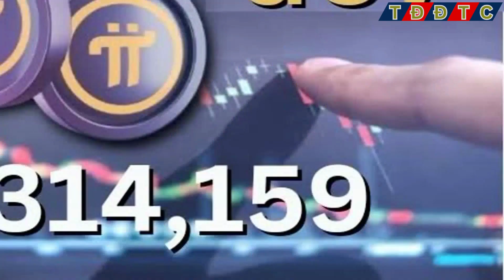PI NETWORK: 2 Điểm Chính Quan Trọng Cho Việc Ra Mắt Mainnet Mở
👉Kênh thaydoidethanhcong cập nhật: PI NETWORK: 2 Điểm Chính Quan Trọng Cho Việc Ra Mắt Mainnet Mở

Chào mọi người! Trong thời đại đầy biến đổi của tiền điện tử và công nghệ chuỗi khối, Pi Network đã nổi lên như một sứ giả của tương lai. Với tầm nhìn thúc đẩy toàn cầu, họ cam kết làm cho tiền điện tử dễ tiếp cận hơn cho mọi người, tạo ra một hệ sinh thái tiền điện tử ngang hàng và công bằng.

Nhưng điều gì làm nên độc đáo của Pi Network? Hãy tham gia chuyến hành trình qua video này để tìm hiểu:

1. **Pi - Tiền Điện Tử Được Phân Phối Rộng Rãi:** So với các đồng tiền điện tử khác, Pi Network sở hữu một mô hình phân phối độc đáo. Đây không phải là loại tiền điện tử cần khai thác với nhiều tài nguyên năng lượng; thay vào đó, người dùng có thể khai thác Pi trực tiếp từ điện thoại di động của họ. Điều này đã dẫn đến sự phân phối rộng rãi, với hàng triệu người dùng tham gia.

2. **Sự Cống Hiến Cho KYC (Biết Khách Hàng Của Bạn):** Chúng ta khám phá tầm quan trọng của KYC trong thế giới tiền điện tử và biết rằng yêu cầu này không chỉ đảm bảo tính hợp pháp mà còn bảo vệ cộng đồng.

3. **Sự Liên Tục Cải Tiến Hệ Thống KYC Đại Chúng:** Pi Network đã phát triển 'Giải Pháp KYC Đại Chúng' để làm cho quá trình này dễ tiếp cận hơn và thân thiện với mọi người. Chúng ta xem xét cách họ nỗ lực để giảm thiểu thời gian cần cho KYC.

4. **Triển Vọng Tương Lai Cho Pi Network:** Pi Network đang định hướng một tương lai đầy hứa hẹn với sự hỗ trợ của cộng đồng rộng lớn và cam kết về tính bảo mật và tính hợp pháp.

Hãy cùng xem video để tìm hiểu cách Pi Network đang làm thay đổi cách chúng ta nhìn về tiền điện tử và công nghệ chuỗi khối, cũng như cách bạn có thể tham gia và hưởng lợi từ hệ sinh thái này. Hãy đảm bảo đăng ký, like và chia sẻ để tham gia vào cuộc trò chuyện này về tương lai của tiền điện tử!

giá trị pi
giá trị pi
giá trị pi